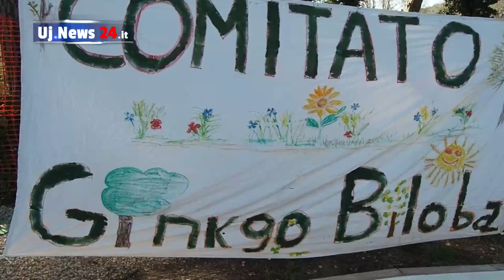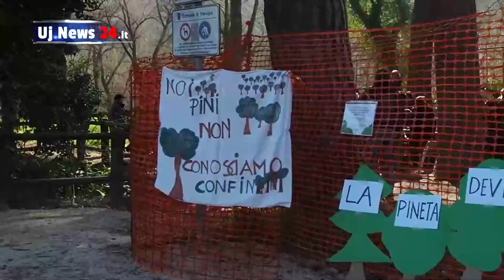La pineta di Ponte Felcino non si tocca, deve essere curata e rimanere tale